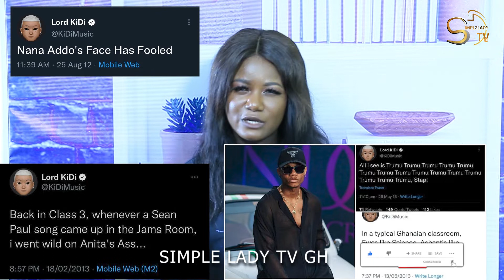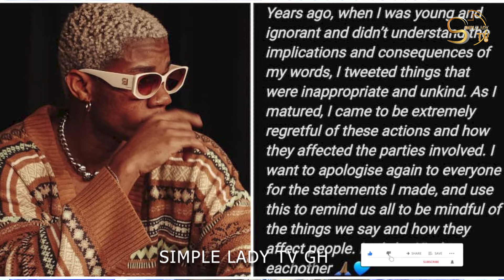Trending News: Afia Schwar goes hard on Maa Linda, Pastor Frank Bennin (Aloola) Honored and others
Trending News: Afia Schwar goes hard on Maa Linda, Nana Dodoo Submits his chairmanship nomination forms for Agona West NDC, Pastor Frank Bennin (Aloola) Honored,  Agona West NPP women's organizer enrolls over 30 young girls into apprenticeship and many more...